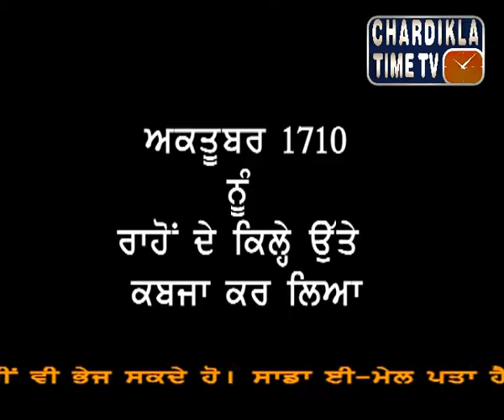Sikh Gatha 28 Oct 2014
Anchor: Gurvail Singh
Chardikla Time Tv